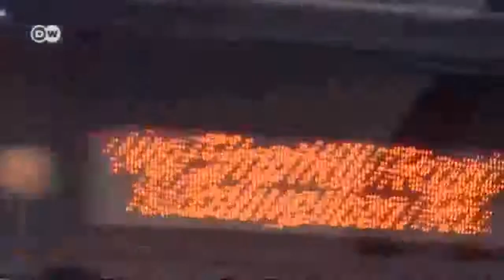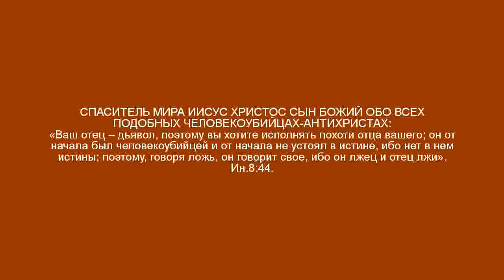ПРОТЕСТАНТИЗМ – ИЗОБРЕТЕНИЕ ДЬЯВОЛА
Ак-Бекет «ПРОТЕСТАНТИЗМ – ИЗОБРЕТЕНИЕ ДЬЯВОЛА» Церковь Иисуса Христа Сына Божьего. Ак-Бекет Сын Человеческий.

«ДЖОН УИКЛИФ И ЯН ГУС ВЕРШИЛИ МНОГИЕ ДЕЛА ДУХОВНОГО ПРОГРЕССА ЗАДОЛГО ДО ПРОТЕСТАНТИЗМА»

«ПРОТЕСТАНТЫ! ГДЕ ЖЕ ВАШИ «ПОМАЗАННИКИ»?»

«ПРОТЕСТАНТЫ, ПОД ВЛИЯНИЕМ ДЬЯВОЛА, ПРЯЧУТСЯ ЗА КРЕСТ ИИСУСА ХРИСТА, ЧТОБЫ НЕ БРАТЬ СВОЙ КРЕСТ ДЛЯ ПРИОБРЕТЕНИЯ СПАСЕНИЯ И ЖИЗНИ ВЕЧНОЙ»